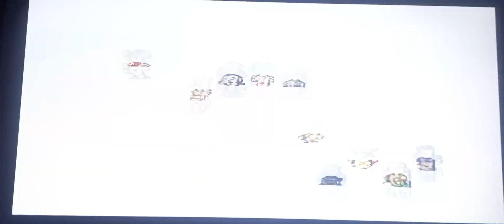FF6 The world of ruin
The world is now a different place thanks to the evil Kefka hope things will return soon